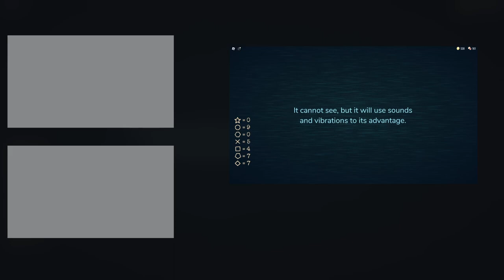CAN WE BEAT 100 DOORS IN ROBLOX!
Today we are playing ROBLOX DOORS! Panda and Critz attempt to complete 100 doors facing off against scary creatures as they navigate eerie corridors!

📺More Content?📺

💎TileX💎

TileX consists of three long-term friends who got to know each other while gaming and since then have been committing mischief every day in a wide variety of games.

🎮MY GEAR🎮

If you are interested in getting a setup like mine you can see my equipment list below!